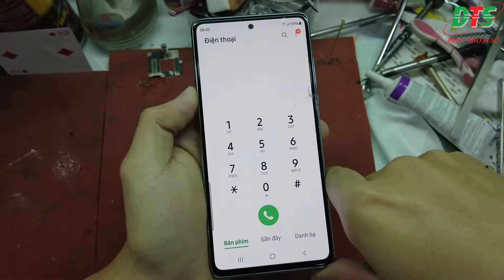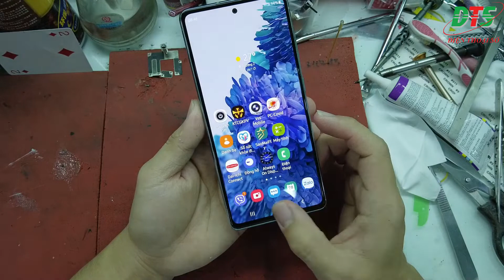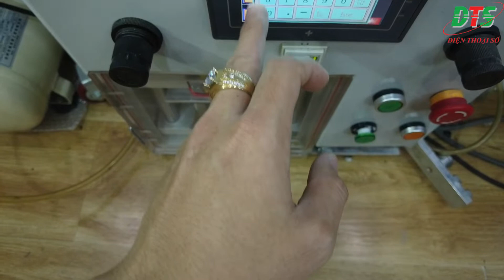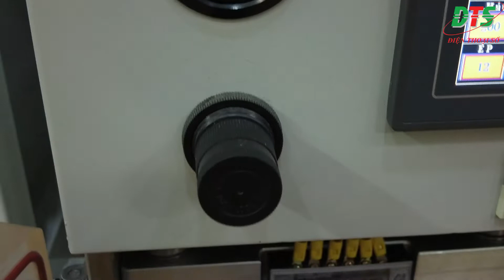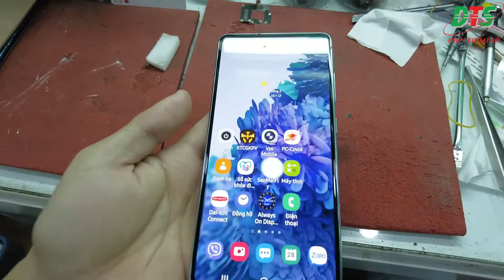Thay mặt kính samsung s20 FE | Ép mặt kính samsung s20 FE không thao máy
160 Nguyễn Văn Cừ, Nguyễn Cư Trinh, Q.1, TP.HCM